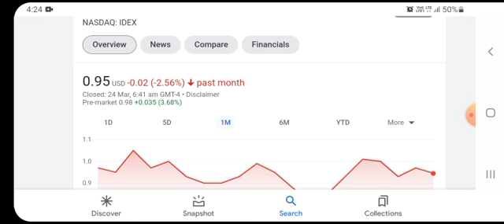IDEX Stock Will Make Millionaires! ( IDEX Stock Analysis ) | Ideanomics Stock Price Prediction